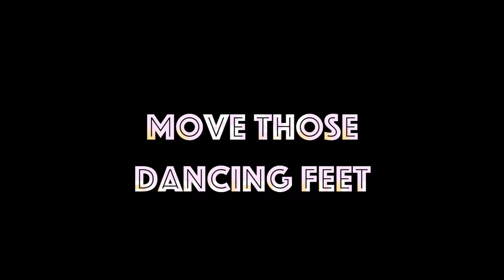Temple Emanu-El presents…Purim: The Musical! Sunday, March 12, 2017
What happens when the classic story of Esther is given star treatment? Purim: The Musical! Join us for our Purim extravaganza, including a rollicking worship service led by Cantor Glazman and Saul Kaiserman and a hilarious retelling of the megillah. Then, stay for our annual carnival which has gotten a Broadway make-over, with activities for kids of all ages: games, music, crafts, prizes and food. Volunteers needed! Mini Carnival open to Young Families and Nursery School students only, 11:30am-12:00pm.